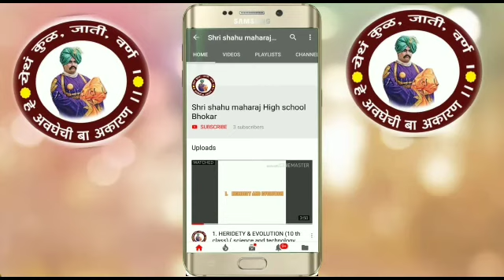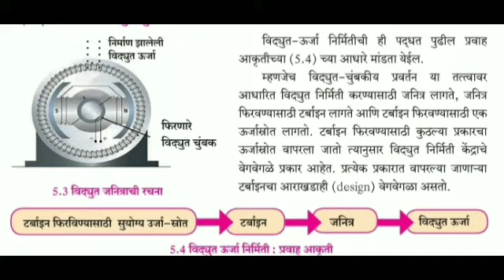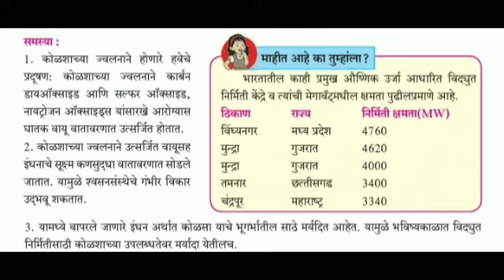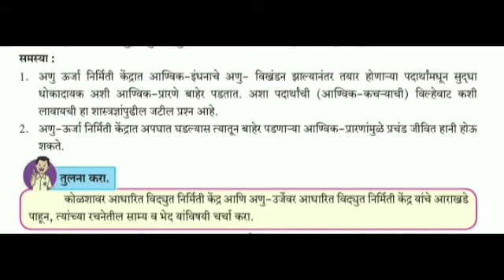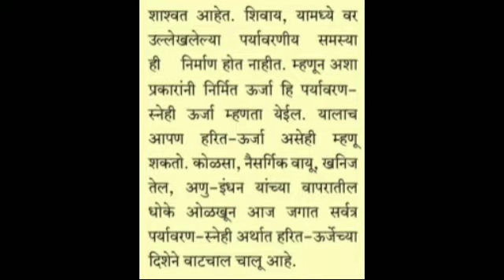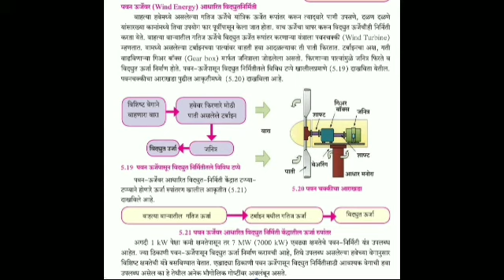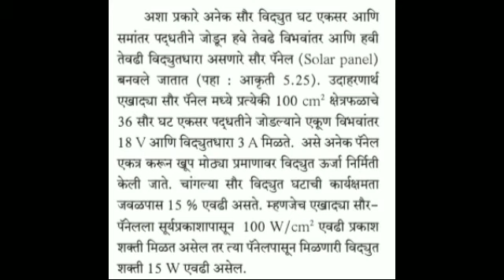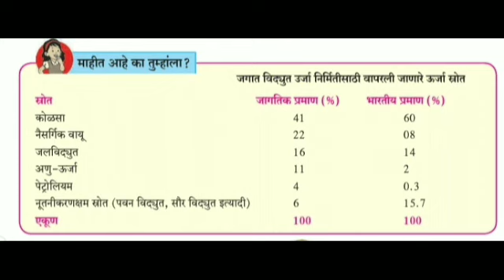५.हरित ऊर्जेच्या दिशेने.